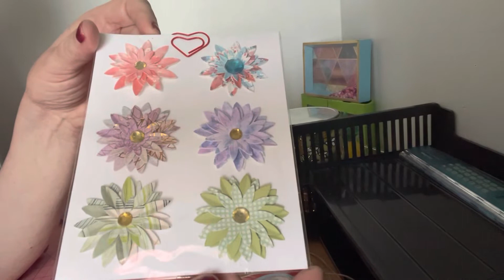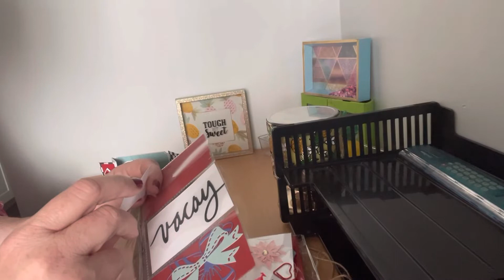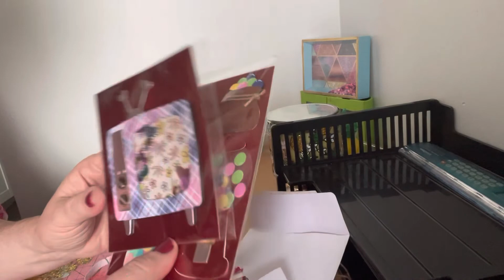Creative Canada Yah - Crafty Swap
Hello everyone,

Thanks to Bobbi-Jo made this by hand and LindaH-65 for hosting the 2nd Annual Creative Canada -Yah Crafty Swap.  Greatly appreciate it.

My partner was Bobbi-Jo, please see the link below to her channel.  Please go and show her some crafty love.  Thank you Bobbi-Jo for all the wonderful items that you sent.  Love it all!

Happy Canada Day everyone!